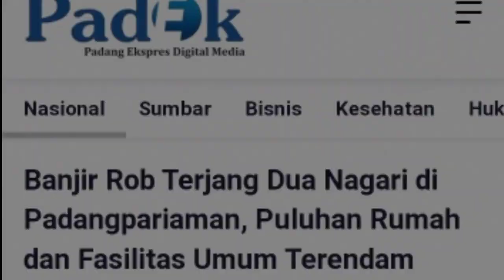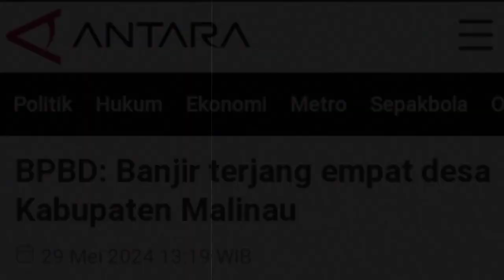Detik² Tsunami Hantam Padang Baru Saja!! Rumah Hingga Mobil Hanyut, 2 Wilayah Tenggelam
Selamat datang di Daily Berita, sumber terpercaya Anda untuk berita terkini dan informasi terbaru dari indonesia dan seluruh dunia. Kami menyajikan berita harian dengan cepat, akurat, dan berimbang, mencakup berbagai topik seperti politik, ekonomi, teknologi, hiburan, olahraga dan gaya hidup. Jangan lewatkan update harian kami yang memberikan wawasan mendalam dan analisis tajam tentang peristiwa penting. Ikuti Daily Berita untuk informasi yang selalu up-to-date dan terpercaya.

Gelombang pasang atau luapan rob menerjang dua nagari di Kabupaten Padangpariaman Sumatera Barat, pada Selasa 28/5/2024.

BPBD Padangpariaman menyampaikan bahwa luapan rob tersebut berdampak pada 68 kepala keluarga di wilayah Korong Sungai Paku Nagari Kuranji Hilia Kecamatan Sungai Limau dan 45 kepala keluarga di Korong Pasie Baru Nagari Pilubang Kecamatan Sungai Limau.

sementara itu di wilayah lain, personel Badan Penanggulangan Bencana Daerah (BPBD) Kabupaten Malinau dan relawan setempat melakukan evakuasi warga dan pendataan dampak bencana luapan sungai yang menerjang empat desa di hulu Sungai Bahau Kecamatan Bahau Hulu Kabupaten Malinau Kalimantan Utara.

Kepala BPBD Kabupaten Malinau, Iwan Darma Yuana mengatakan, terdapat Empat desa terdampak yakni Desa Apau Ping, Desa Long Kemuat, Desa Long Berini dan Desa Long Uli.